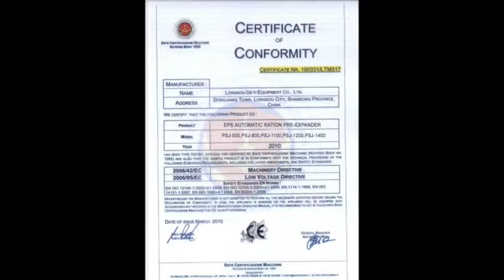EPS plastic machine/Automatic vacuum EPS machine/EPS fish box making machine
Skype:  nancyjiang186
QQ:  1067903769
1.It adopts Japan Mitsubishi Corporation PLC, imported touch screen, full English display, graphical interfaces intelligent control, achieve man-machine conversation.
2. It can carry out full automatic, semi-automatic, middle startup and manual operation.
3. Taiwan AIRTCA hydraulic system is stable run, low noise, high clamping force.
4. Vacuum system accelerates product shaping speed, shorts the cooling time, reduce product water content.
5. Optimized design is clear and easy with high intensity and high performance-price rate.
6. This machine can carry out heating, cooling, feeding and ingot stripping process to adapt to different EPS products.
7. Perfect malfunction checkout system and motor protecting system which guarantees safe running of equipment.